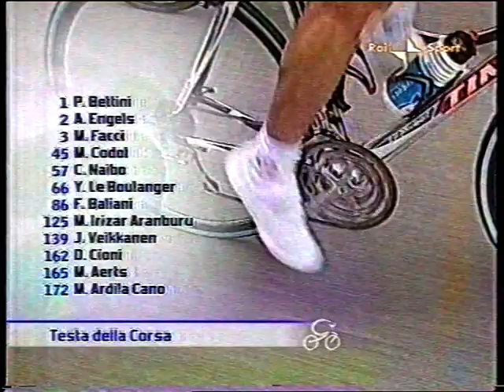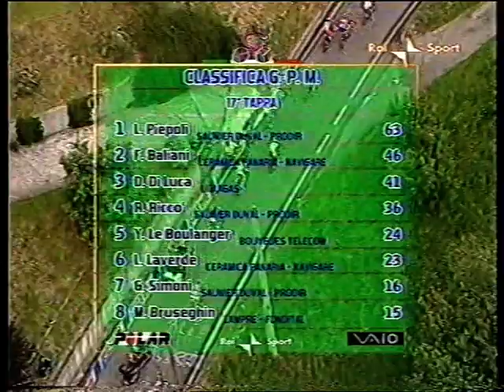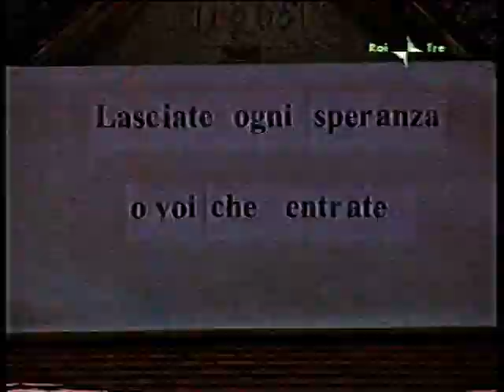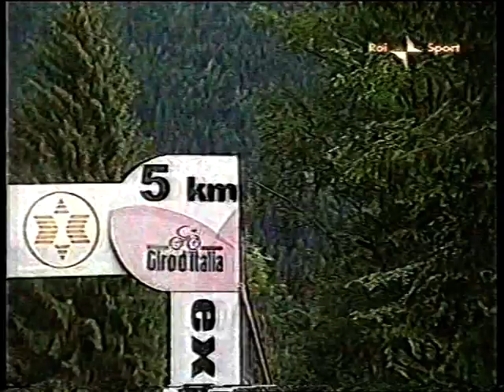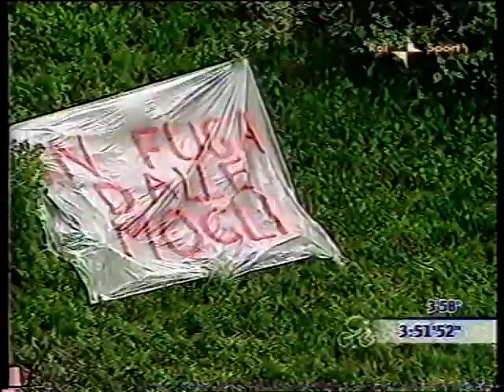Giro d'Italia 2007 17a tappa Lienz-Zoncolan (142 km - RAI)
1)Simoni
2)Piepoli
3)Andy Schleck a 7
4)Di Luca a 31
5)Cunego a 37
6)Codol a 58
7)Pérez Cuapio a 1.19
8)Pellizotti a 1.40
9)Bruseghin a 1.57
10)Parra a 2.02
11)Nibali a 2.08
12)Riccò a 2.11
13)Eddy Mazzoleni a 2.26
14)Aerts a 2.38
15)Baliani a 2.41
16)Bettini a 2.43
17)Cioni a 2.55
18)Veikkanen a 3.22
19)Petrov a 3.27
20)Garzelli a 3.35
21)Samoilau a 3.41
22)Facci a 3.41
23)Savoldelli a 3.50
24)Mizourov a 3.50
25)Engels a 3.50
26)Rasmussen a 3.57
27)Arroyo a 4.26
28)Vila a 4.28
29)Sella a 4.28
30)Pozzovivo a 4.34